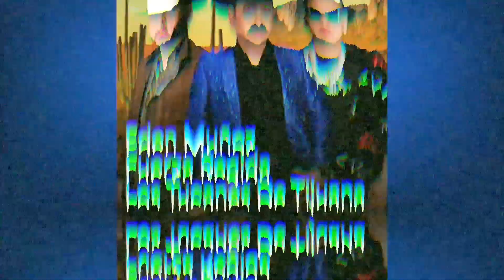Combinaciones que nadie esperaba 😱 Manuel Turizo y Grupo Frontera